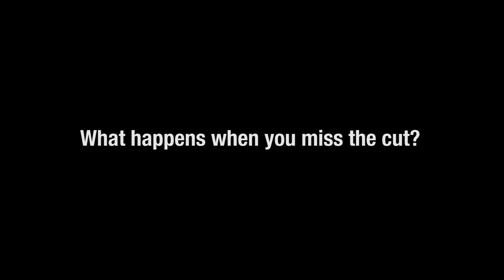Deployed | Erving Walker : Not every NYC Legend makes It To The NBA (Grit Trailer)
Follow Youtube Page : Grit Media